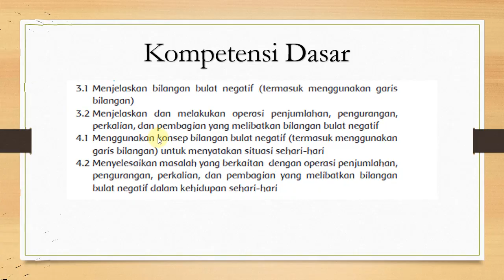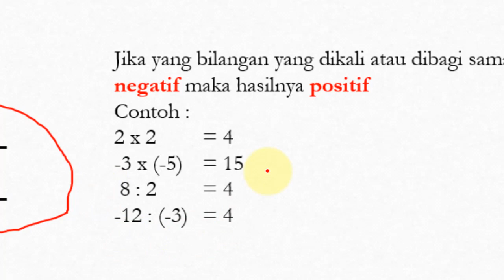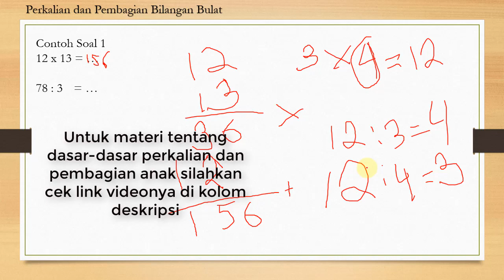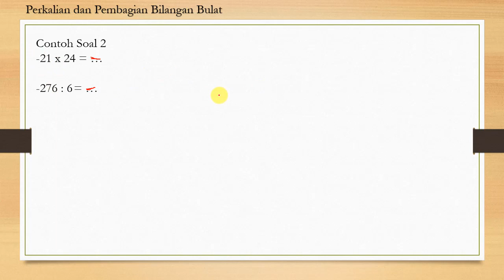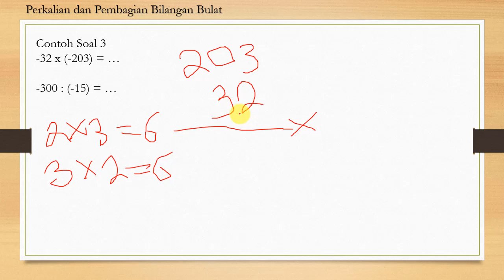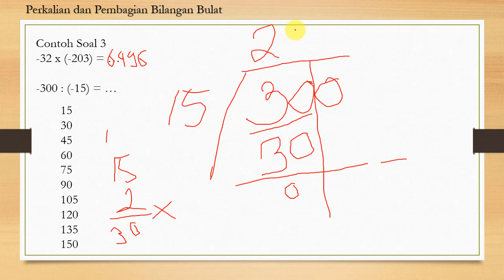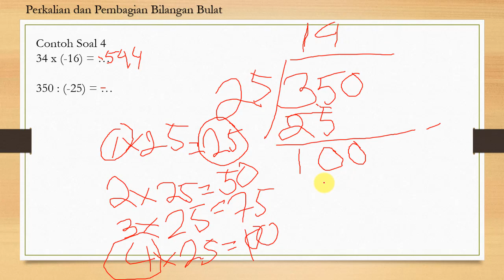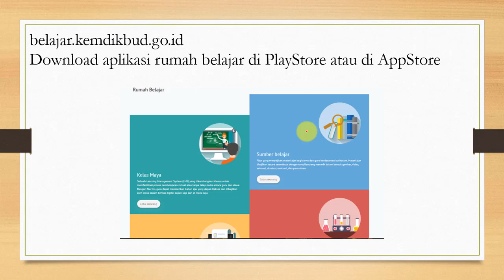Perkalian dan pembagian bilangan bulat yang melibatkan bilangan bulat negatif